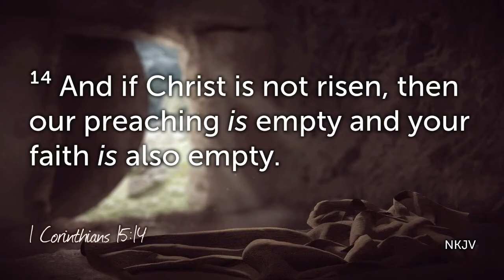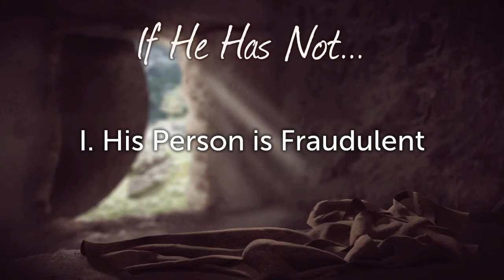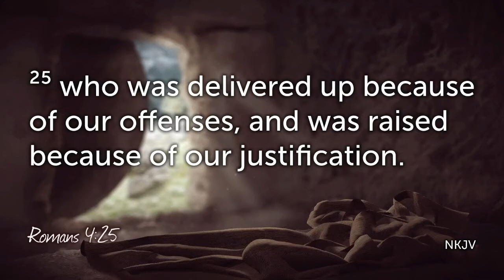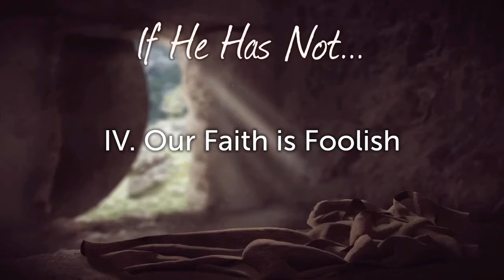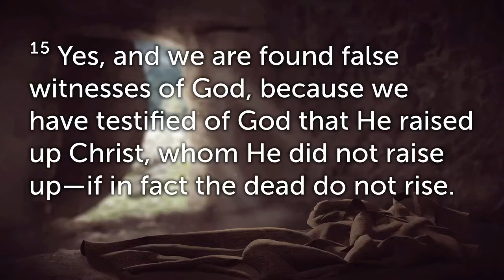If Christ Is Not Raised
4-12-20 Morning Service
**Sermon Only**
1 Corinthians 15:14
Pastor Blake H. Dodd